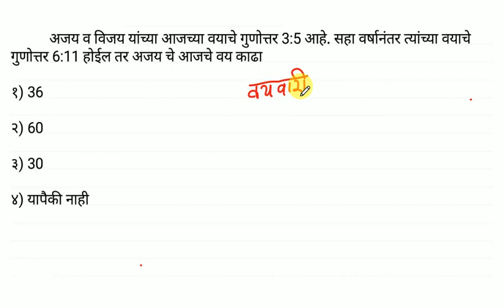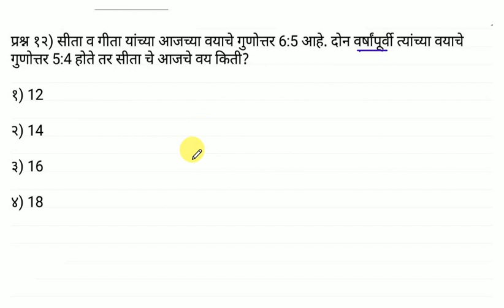वयवारी ट्रिक 1 l फक्त 5 सेकंदात उत्तर l Age Problem l mathM Tricks l Mpsc Tricks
Unacademy learning app कसे वापरायचे

T.me/mpsctrickss